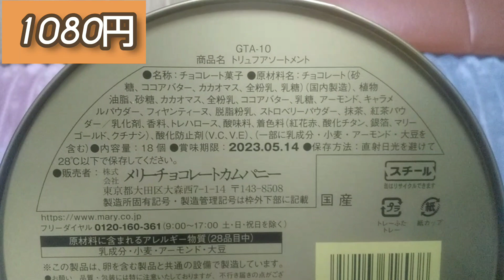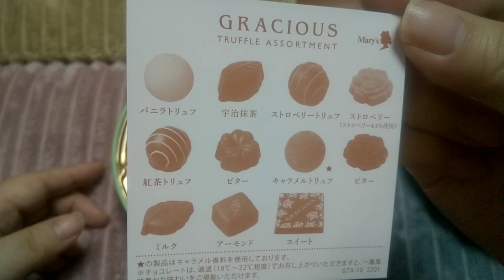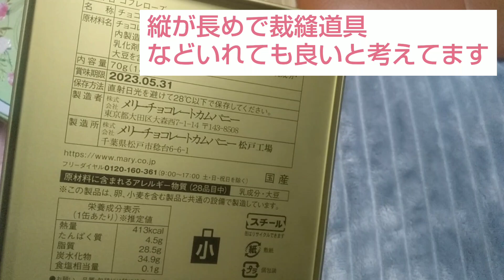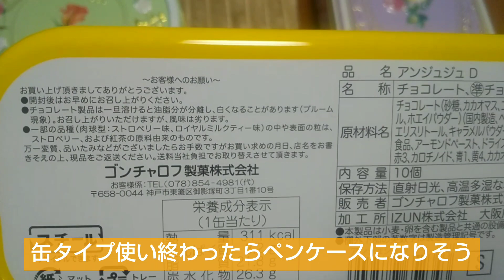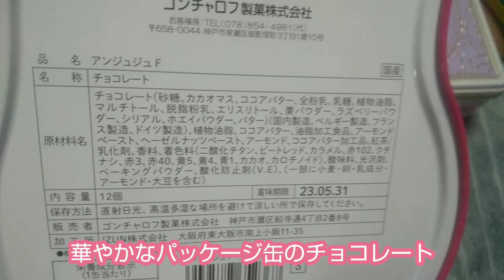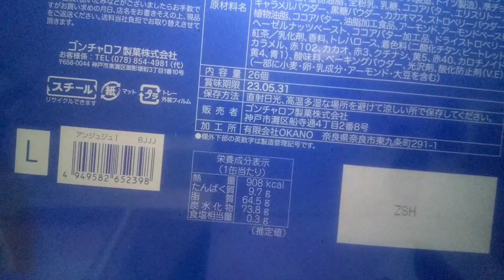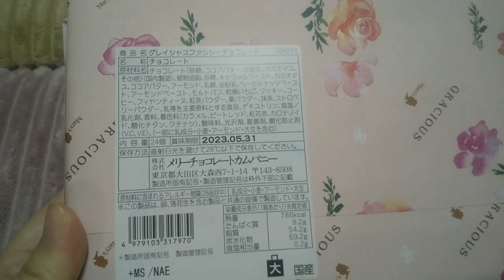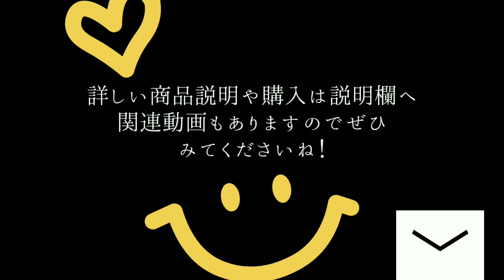【バレンタインチョコ】イオンで購入した約1万円分のバレンタインチョコ 再利用出来る缶タイプ多め ゴンチャロフアンジュジュ 可愛い猫柄やメリーチョコレートのローズ缶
こんばんは☺️

本日はイオンで購入したチョコレート約1万円分を紹介します
ほとんどが缶タイプで再利用できる商品です

ゴンチャロフアンジュジュ
税抜価格
D700円
F1200円
Iは2000円

メリーチョコレート
税抜き価格
コフレローズ800円
トリュフアソート1000円
グレイシャスFC1100円

🛒【楽天市場でもゴンチャロフアンジュジュ商品やメリーチョコレートなどがかえます】

送料やラッピングなどで店頭より高いけど送ってくれるのと紙袋などもついてる

【ラッピング対応可能】バレンタイン 2023 お菓子 お返し 猫 チョコ 職場 子供 友チョコ
I

ラッピングなし？
アンジュジュ F 12個　ゴンチャロフ アンジュジュ バレンタイン2023 チョコレート ねこ 猫

メリーチョコレートは送料無料で送ってくれて安いです

チョコレート 【売れてます】 【即日出荷】 メリー mary's バレンタイン 内祝い バレンタインチョコ 出産祝い 誕生日 おもたせ 安い スイーツ おいしい 手土産 ブランドチョコ ギフト 送料無料 女性 お礼 義理チョコ バレンタイン2023

全国送料無料 有名ブランドチョコレート メリーファンシーチョコレート24個入

全国送料無料 当日出荷 有名ブランドチョコレート メリーファンシーチョコレート12個入

メリーチョコレート Gracious トリュフアソートメント 18個入
バレンタイン ホワイトデー チョコレート 期間限定

2023年2月12日2320日